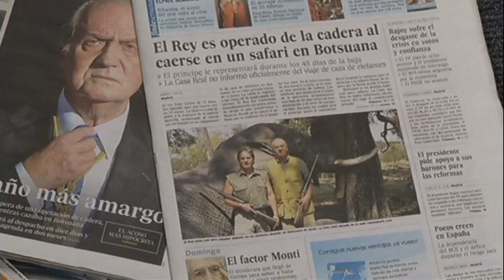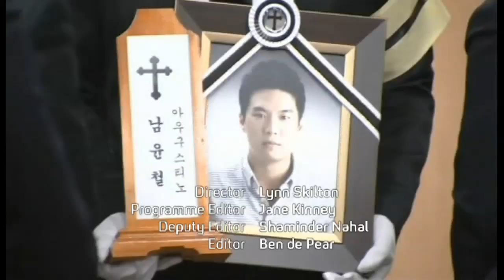Trouble for Spanish royals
Republicanism in Spain is on the up as the Spanish Royal Family endures a torrid time. Europe Editor Matt Frei reports.Sign up for Snowmail, your daily preview of what is on Channel 4 News, sent straight to your inbox,